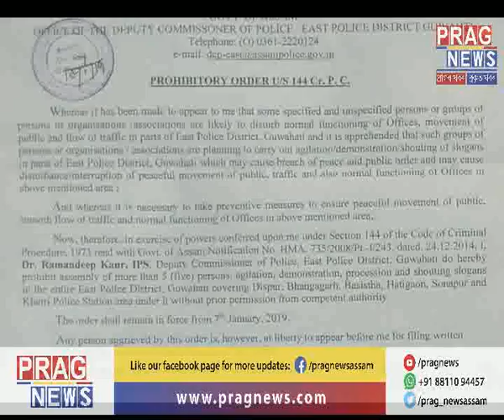Section 144 imposed in Guwahati | No more dharna | No more protest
Assam government has issued Section 144 of the Code of Criminal Procedure in Guwahati with immediate effect. No more dharna or protest rally allowed in Guwahati.